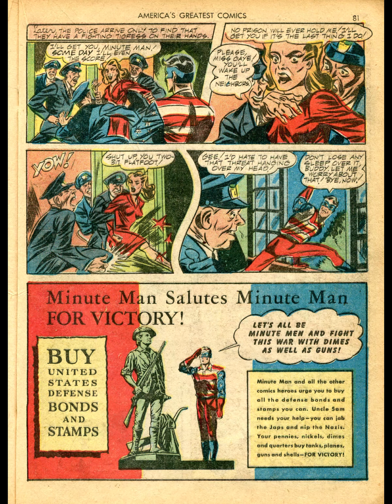Minute Man the One Man Army Americas Greatest Comic 003 Comic book, Bedtime story.